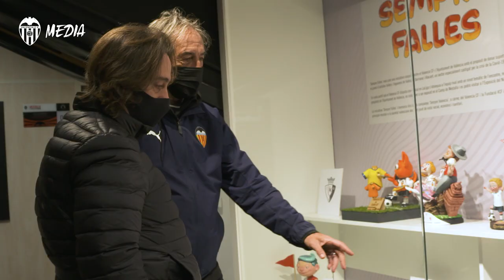JOSÉ LUIS PLATERO PRESENTA EL NINOT TEMÁTICO PARA EL YECLANO DEPORTIVO - VALENCIA CF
Con motivo del encuentro de Copa del Rey que se disputará este jueves, el Valencia CF llevará la iniciativa ‘Sempre Falles’ hasta Yecla. Al tratarse de una eliminatoria a partido único, el Club entregará el ninot temático al Yeclano Deportivo este jueves en el Campo de la Constitución.

With the Copa del Rey game against Yeclano Deportivo being the only meeting between the two teams this season, Valencia CF have brought the 'Sempre Falles' initiative to the Thursday night fixture at the Campo de la Constitución.